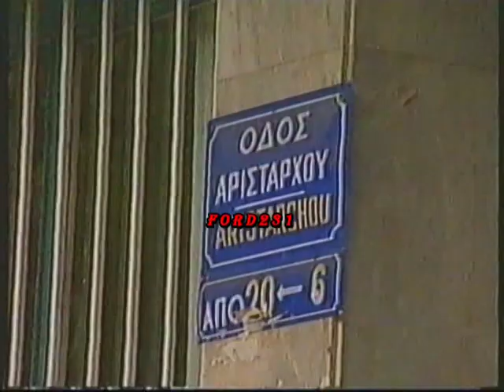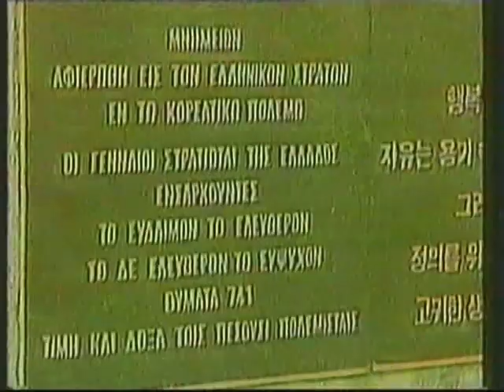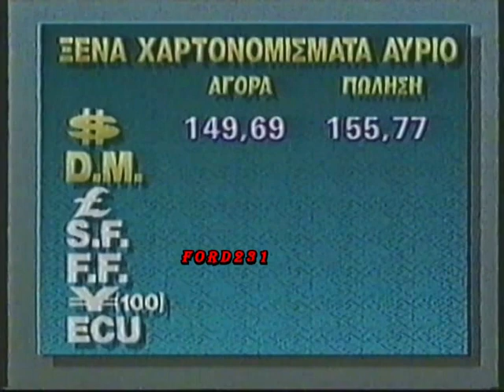ΤΑ ΝΕΑ ΤΟΥ ΑΝΤ1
Ο Θοδωρής Δρακάκης η Νανά Δούκα και ο Τέρενς Κουίκ σε ένα απόσπασμα από τα Νέα του ΑΝΤ-1. Μεταδόθηκε 14 Νοεμβρίου 1990 .